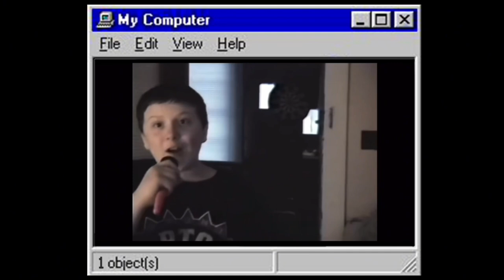CHANNEL UPDATE - WELCOME TO THE VLOG!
BIG channel update! Monday and Friday vlogs are coming to the channel.. along side the normal reaction videos.